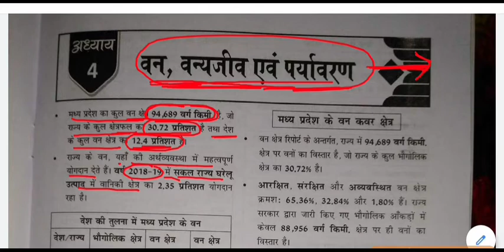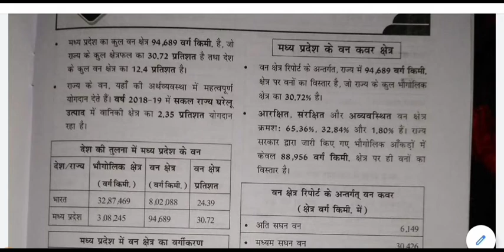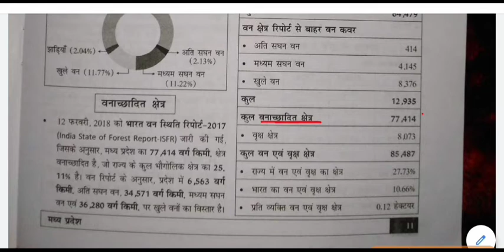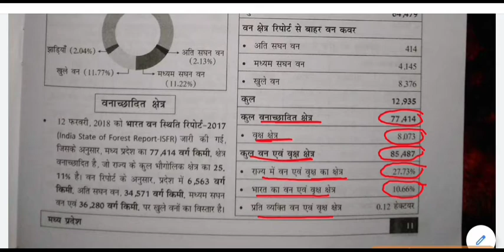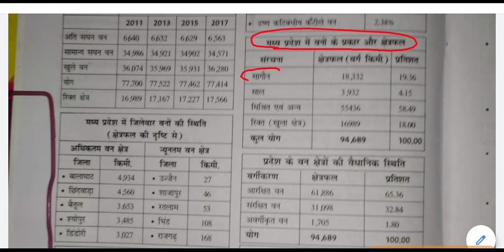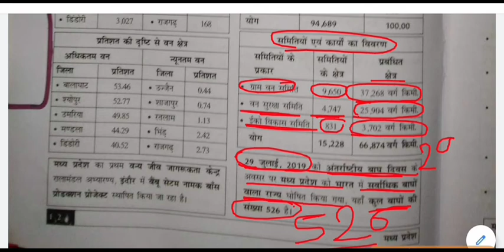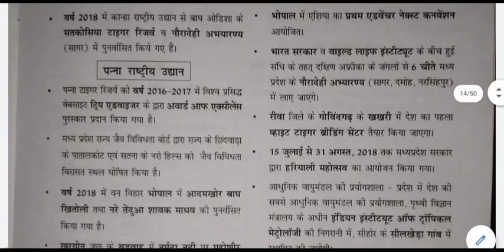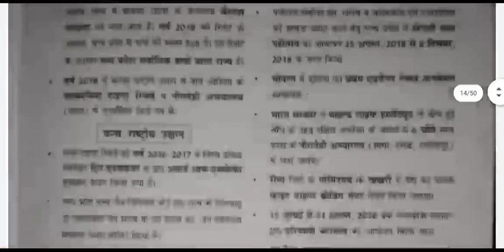MP GK - वन , वन्यजीव एवं पर्यावरण || Forest, Wildlife and Environment